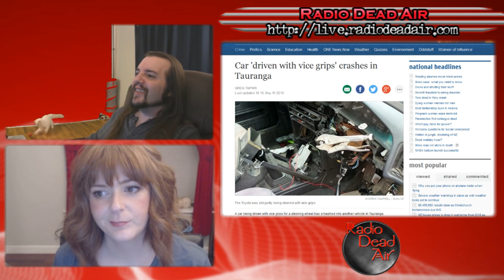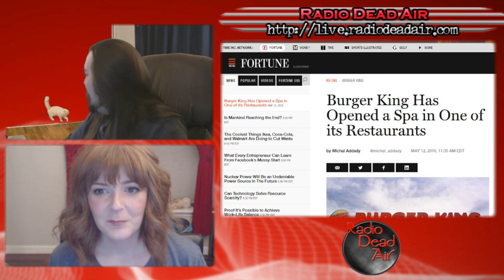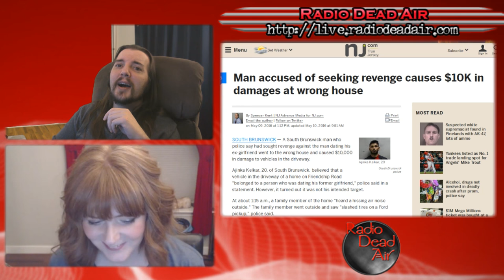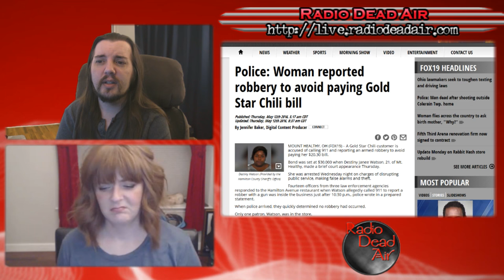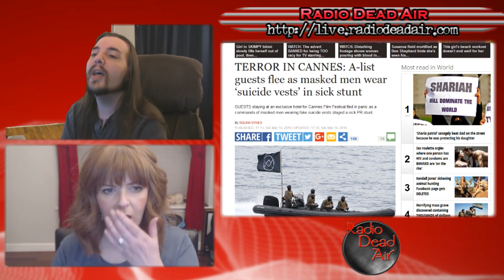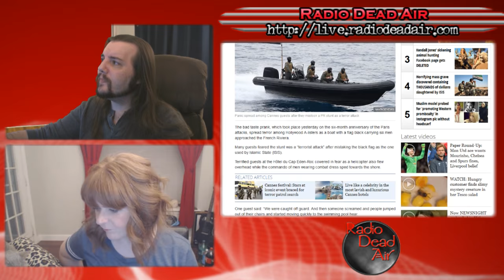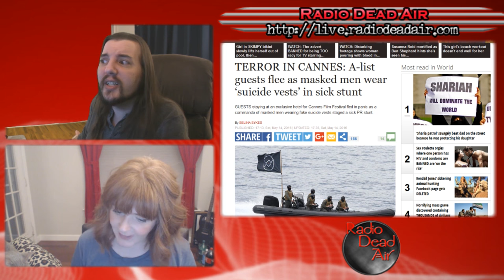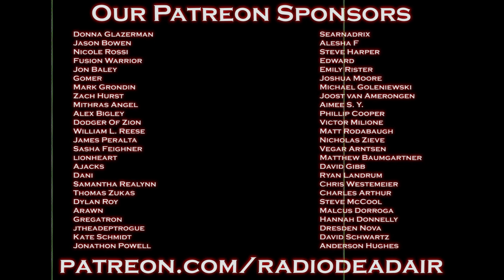WTFIWWY Live - A Stranger in the Alps - 5/16/16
This week: The wrong tool for the tool, Dine-and-Dash meets 911, and how to kill your internet start-up before it starts.